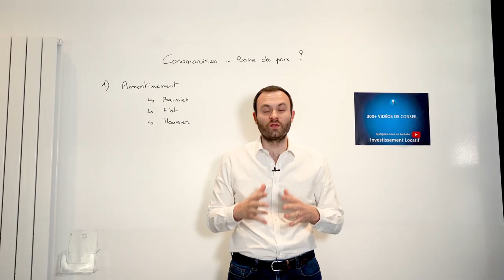Immobilier : Pourquoi éviter d'acheter en indivision 🤔 ?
► ✅ Vous souhaitez investir ? Prenez rdv avec un conseiller

Aujourd'hui, je vais vous parler de l'achat en indivision. L'achat en indivision c'est lorsqu'on achète un bien en direct à plusieurs indivisaires.

Qu'est ce qu'un achat en indivision ? Qu'est ce que cela implique ? Quelles sont les contraintes ? Je vous citerai les 4 principaux inconvénients quand on achète un bien en indivision.

1. Source de conflit. L'indivision est le mode d'achat le plus simple à plusieurs. Néanmoins il peut être source de conflit s' il n'y a pas une bonne entente entre les différents indivisaires. Il y a donc moins de travail à faire sur ce type d'achat puisqu'on est pas une société.

2. L'accord de tous les indivisaires. C'est toujours difficile de se mettre d'accord avec l'indivisaire parce que souvent quand on achète on est dans une situation de vie, ou parfois dans une situation financière. Ce qui fait plus le temps passe, la situation de chaque indivisaire peut évoluer. Cela pourrait être à la hausse comme à la baisse. Et ça pourrait agir sur le bien.

3. Un caractère provisoire. L'indivision est provisoire. Ce qui fait que ça peut très vite poser de vrais problèmes. Si par exemple un indivisaire décide de vendre sa part, il a fortement le droit. Il faudra dans ce cas trouver un autre indivisaire qui pourra prendre cette, sinon vous devez faire appel à un tiers.

4. Partage des parts. Lorsqu'un drame survient sur un indivisaire, il y aura prise de décision à l'unanimité dans l'indivision. Ce sont des conditions qui peuvent être très restrictives. Il faut que tout le monde soit d'accord.

00:00 Intro
01:12 Qu'est-ce que l'achat en indivision ?
01:59 Inconvénient 1
04:14 Inconvénient 2
06:16Inconvénient 3
07:21 Inconvénient 4